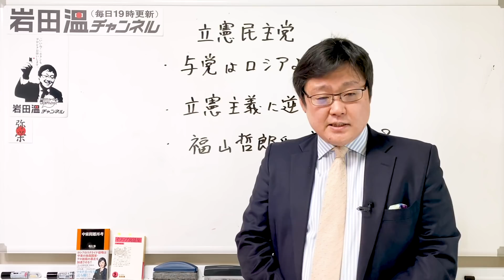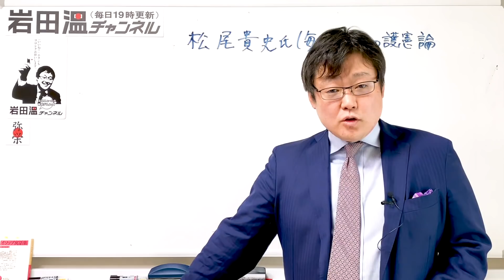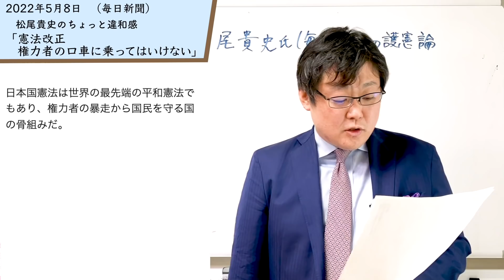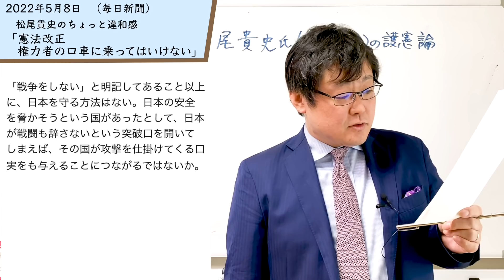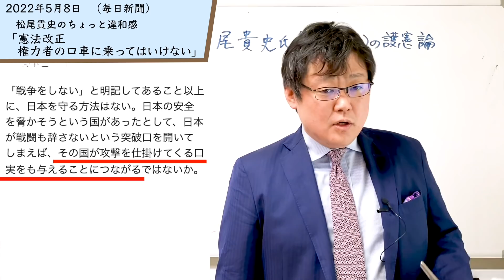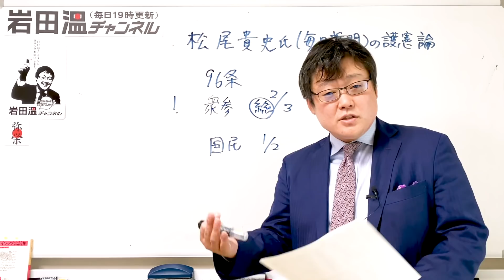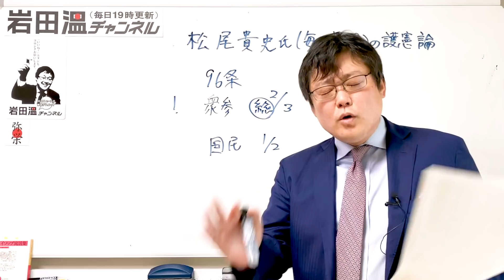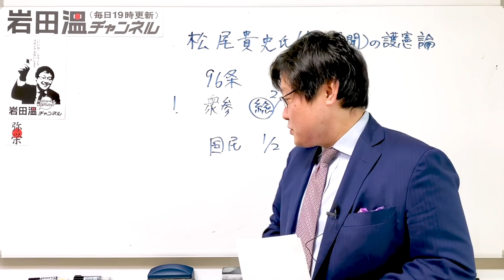毎日新聞掲載！ 松尾貴史氏の非論理的護憲論を撃つ！(22/5/8)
ご視聴いただきまして有難うございます！！

イソップ寓話220：「駱駝と象と猿」

【名古屋講演会のご案内】
◇日程
令和4年5月28日(土)
15:00開演 / 講演2時間（予定）/ 14:30開場

◇演題『ウクライナ危機と日本の課題～平和憲法という病～』

◇講演会 会場
ホテル名古屋ガーデンパレス 「梅」

◇チケット
【前売り（事前支払い）】Peatixにて受付
・一般：各3,000円（会場／オンライン）
《会場》

※youtubeメンバーシップのマスター、グランドマスターにご参加頂いている皆様はご招待させていただきます♪

♪ナイギフ♪
ライブではamazonのシステムを利用して、amazonギフト券のご寄付を募らせて頂いております。
お寄せ頂いたamazonギフト券は岩田の資料・書籍代等に活用させて頂いております。もし、ご支援いただける方がおられましたら、下記のURLからお入りいただき、指定のアドレスを入力して頂きますとamazonページに入れるようになります。
どうかご検討いただき、お力添え頂けましたら幸いです。